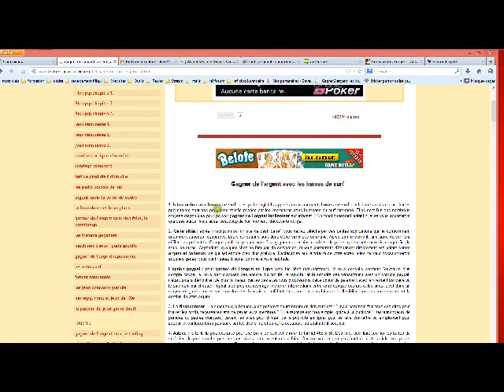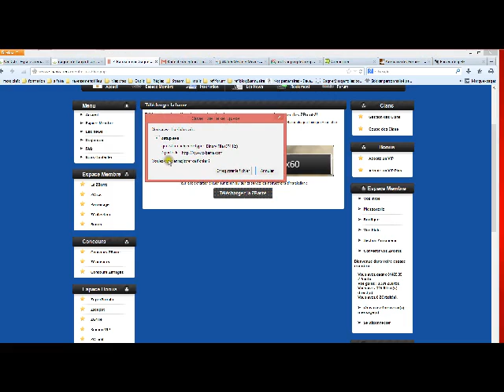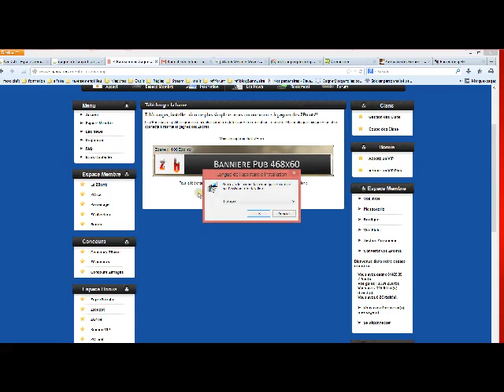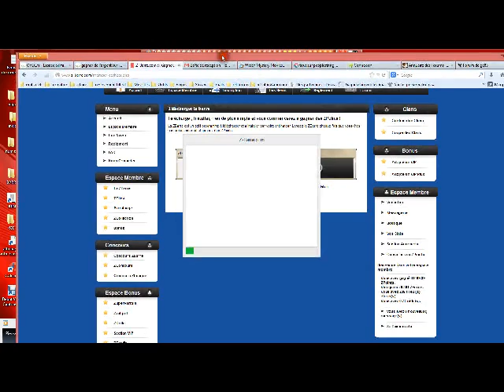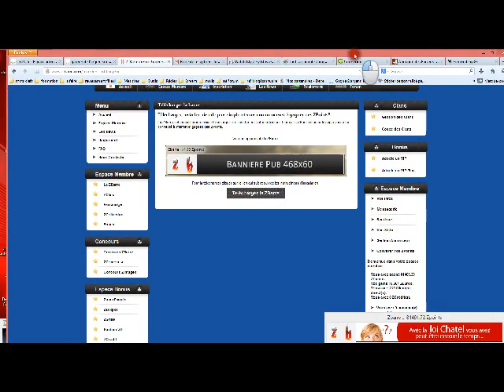télécharger et lancer une barre de pub rémunératrice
Vidéo tutoriel pour les internautes hésitant à se lancer sur un site de barre de surf. Découvrez comment télécharger et utiliser une barre publicitaire rémunératrice, sur votre ordinateur.